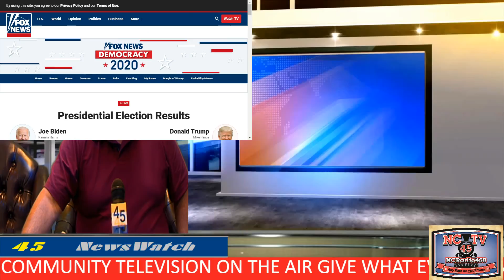NCTV45 NEWSWATCH ELECTION COVERAGE MORNING TUESDAY NOVEMBER 3, 2020 WITH ANGELO PERROTTA